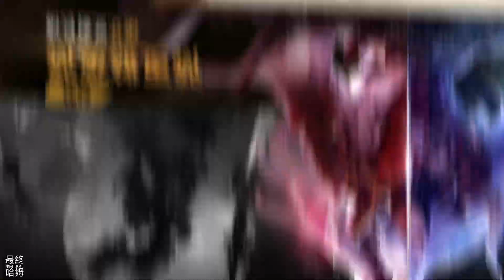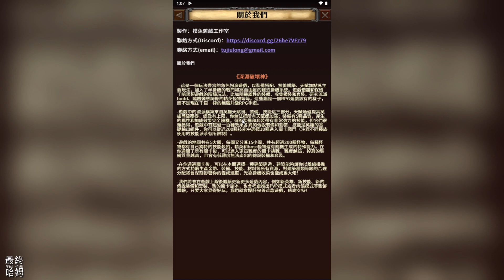《深淵破壞神》 4月24日 發布 西方魔幻策略構築 輕鬆放置掛機 RPG | 隨機屬性裝備、收集橙裝和套裝、研究流派、隨機變態詞條的精英怪物 | 建築建造 離線掛機 生產金幣、裝備、技能、材料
這是一個內容豐富的角色扮演遊戲，保留傳統RPG樂趣的同時，也加入了大量策略構築和輕鬆掛機元素，以裝備搭配、技能構築、天賦加點為主要玩法，加入了半掛機的戰鬥和高自由度的建造掛機系統。遊戲借鑒和保留了暗黑類遊戲的精髓玩法，比如隨機屬性的裝備、收集橙裝和套裝、研究流派build、隨機變態詞條的精英怪物等等，這些才是一個RPG遊戲該有的樣子，而不是現在千篇一律的無腦升級RPG手遊。

遊戲的地圖共有5大關，每關又分為15小關，共有超過200種怪物，每種怪物都有自己獨特的技能殺招，精英和boss怪物還有隨機生成的特殊能力。在你通關了所有關卡後，可以進入更高難度的關卡挑戰，難度越高，掉落的裝備品質越高，傳說和套裝的爆率也越高。

-在你通過關卡後，可以在本關選擇一種建築建造，建築能夠讓你以離線掛機的方式持續生產金幣、裝備、技能、材料等所有資源，對建築種類等級的合理分配將會深刻影響你的養成進度，光靠掛機收菜也能成為大佬！

我們將會在遊戲上線後繼續更新更多遊戲內容，例如新英雄、新技能、新的傳說裝備和套裝、新的關卡副本，也會考慮推出PVP模式或者肉鴿模式等新鮮體驗，只要大家覺得好玩，我們就會爆肝完善這款遊戲，感謝支持！

遊戲背景故事：
這裡是未來的元素大陸，入侵事件已經過去了一萬年，一切重歸混亂，生物都發生了劇變，大陸被新誕生的種族勢力重新瓜分。

首先，元素精華被消耗殆盡，重回四類原始元素：氣、火、水、土，傷害類型變為物理/氣系/火系/水系/土系/混亂。魔力被記錄到了技能卷軸上，只要攜帶卷軸就能使用對應技能，但大多數技能都對使用者有種族的限制。
其次，生物演化成了五個陣營。

不死族來自於部分帶有魔力的原始生物以及已死的入侵者（人類），勢力的戰力最低，形同一盤散沙
惡魔族來自于大陸上古魔物後裔，當前最強大的勢力，屠戮其他陣營，性格霸道殘暴；

神族來自於大陸上古魔物後裔假裝為神，與惡魔族結盟自保，它們是最神秘的種族（神族目前還從未出現過破壞神），表面上它們屈從于惡魔族助紂為虐，實際上可能暗中已經完成了對惡魔族的幕後操控；

機械族來自于曾被入侵者永久附魔的物體，勢力範圍最少，高智力，熱愛和平，性格敏感而懦弱，是最不可能征服元素大陸的勢力
人族來自於大陸原始生物及入侵者後裔，長期抵禦惡魔族的入侵，永不妥協，但人族帝國的腐朽已久，誰也無法拯救將傾的帝國

再次，整個大陸被信仰所佔據，出現四大教派，分別是魔界、靈界、天界和機械教派，信仰者們分別視地獄神、鬼魂、天堂和機械飛升為唯一真理，整座大陸沒有信仰真空之處，除了破壞神。

破壞神是被選中的個體，破壞神可能來自任何一個種族，可能在任何時刻覺醒，據說覺醒為破壞神之人都有一個共同點，就是放棄了所有信仰。破壞神不受元素大陸魔力的限制，可以無限成長，創造奇跡，與其說他們會是元素大陸的救世主，不如說是毀滅者。破壞神第一步要做的事，就是橫掃所有種族，佔領整片大陸。